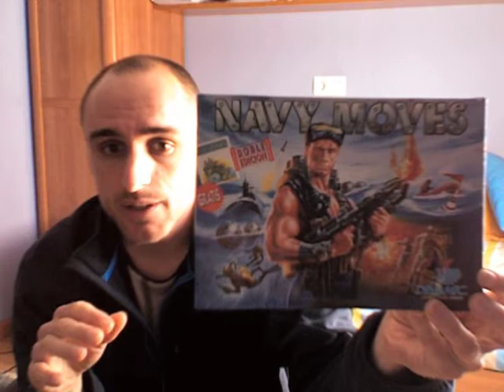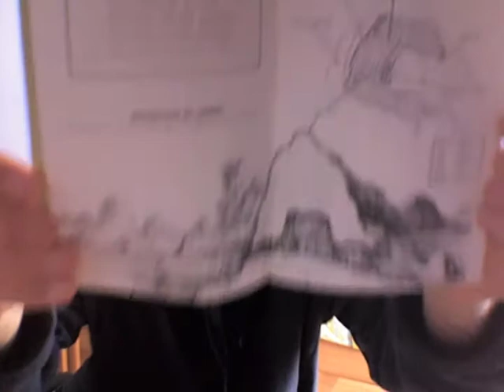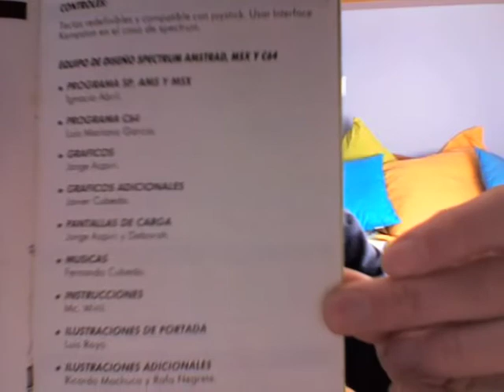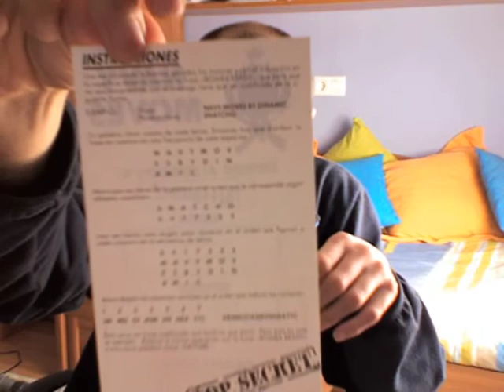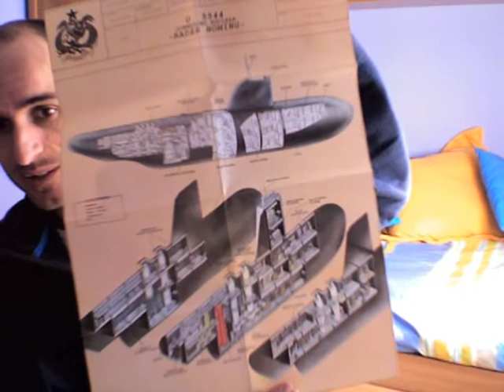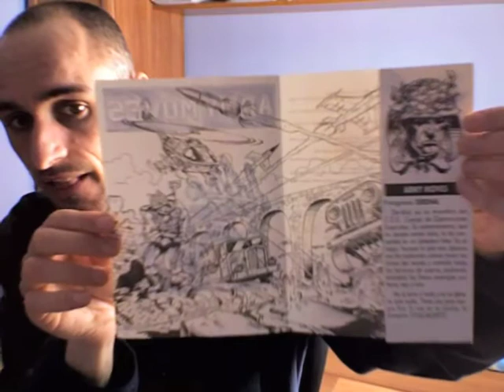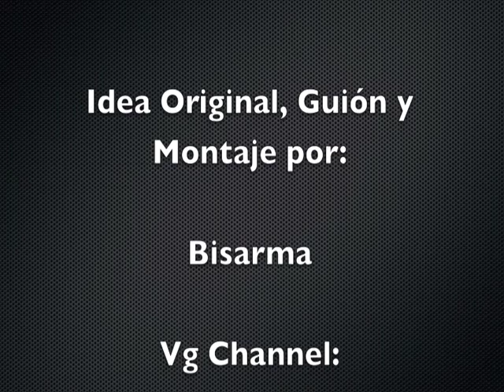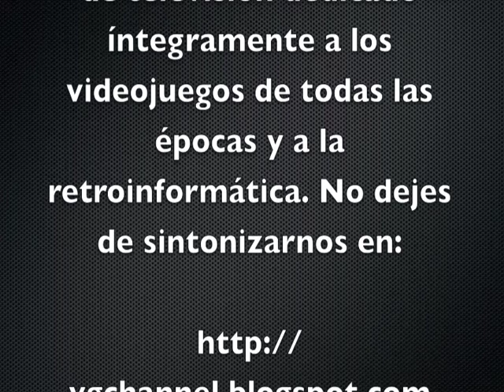Aquellos Maravillosos Años - Análisis y Unboxing de Navy Moves (Amstrad Cpc)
Aquellos Maravillosos Años - Programa 2 - Navy Moves (Amstrad Cpc)

Análisis y unboxing de Navy Moves en Amstrad Cpc, uno de los mejores juegos de Dinamic y uno de los mejores arcades que se pueden encontrar en 8 bits.

Sin duda alguna, uno de los grandes clásicos que nadie debiera perderse.